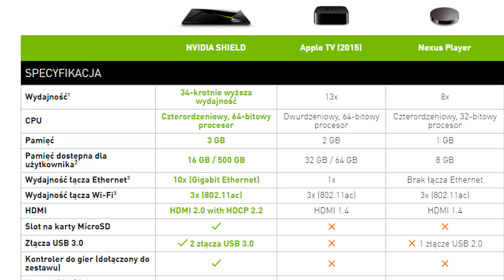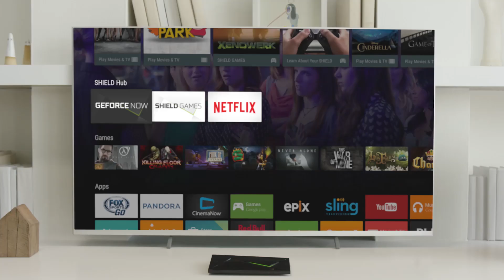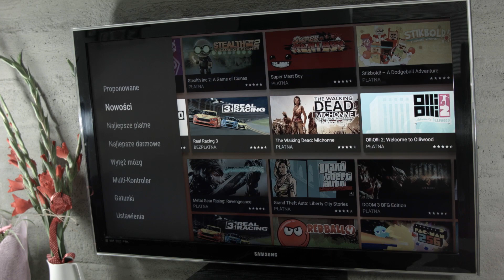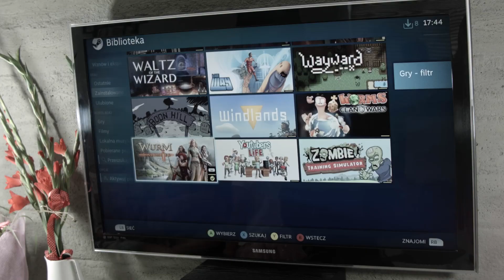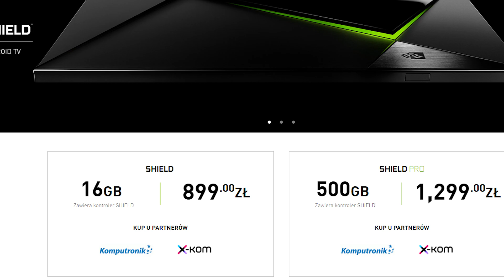NVIDIA SHIELD Android TV